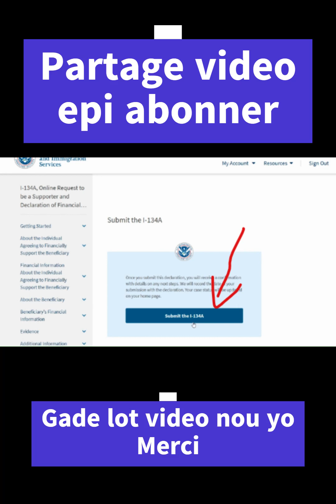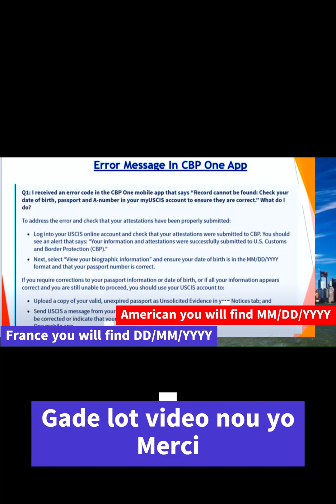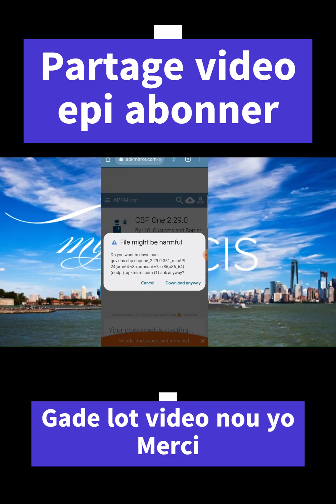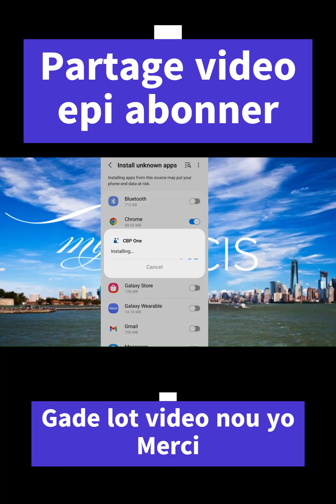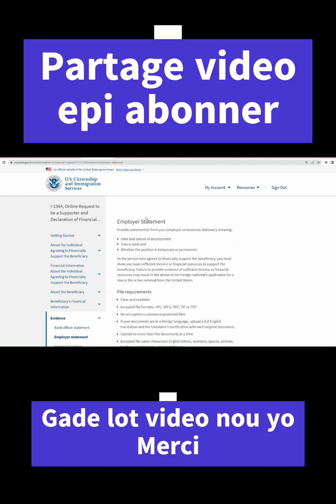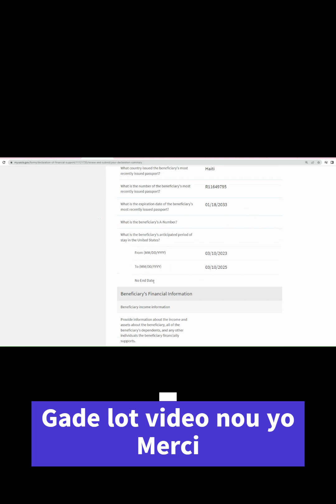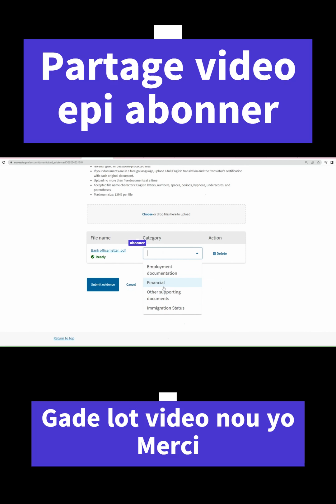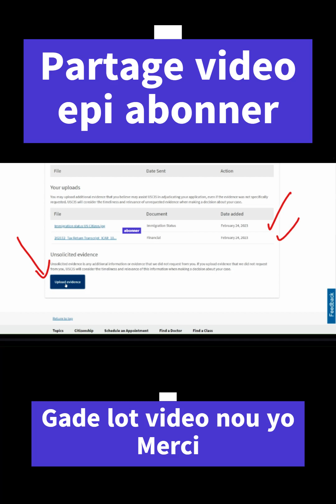SOLUTION POU PROBLEM PASPO APP CBP ONE - Record cannot be found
BENEFICIE KOTE PROBLEM PASPO APP CBP ONE - Record cannot be found

Supporte travay la

ENPOTAN:

1- Itilize Imèl ou ak Password ou pou'w kapab gen aksè ak fòm nan sou lyen sa

- Gade Videyo sa pou'w kapab kreye kont avèk imigrasyon pou'w kapab gen ak fòm I-134 A a